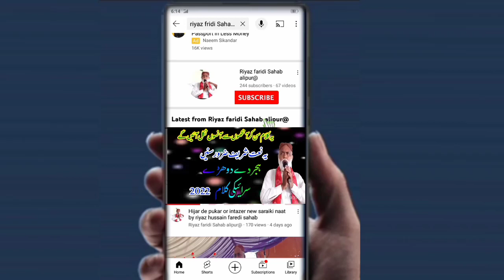khaof e Khuda Bayan|new Saraiki Bayan|new Saraiki naat 2024|video naat|beautiful Naat|naat Sharif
khaof e Khuda Bayan|new Saraiki Bayan|new Saraiki naat 2024|video naat|beautiful Naat|naat Sharif#newstudiokalam newnaat2024 #voiceeffects